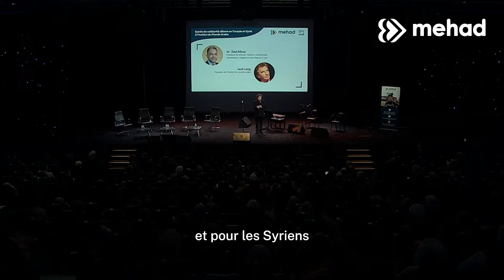Jack Lang : "Je suis certain qu'avec Mehad les actions se réaliseront concrètement"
Intervention de Jack Lang au début de notre soirée de solidarité pour les populations survivantes en Turquie et en Syrie.